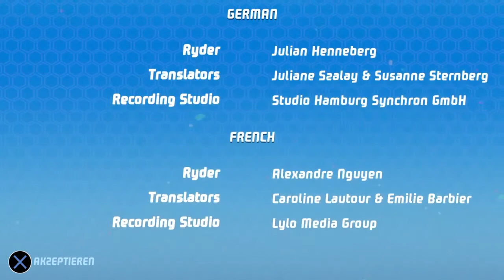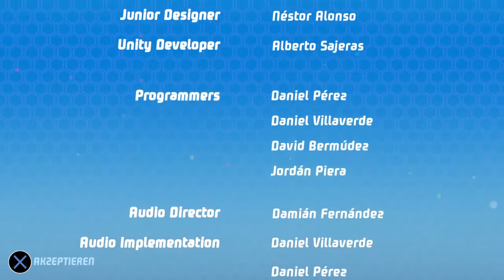Paw Patrol Mighty Paw Patrol Deutsch im Einsatz mit Marshall und Zuma Paw Patrol alw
Paw Patrol: Mighty Pups The Rescue Of The Adventure Bay Meteorite Mountains
The Paw Patrols are always ready to help wherever help is needed.